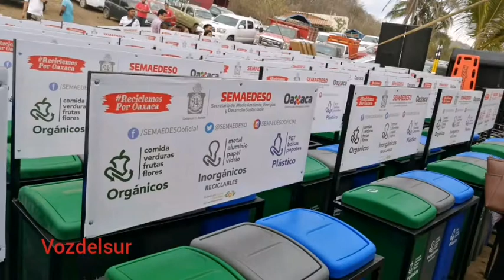Fuerte impulso al cuidado del medio ambiente en San Pedro Pochutla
En el marco del Día mundial de los Humedales, presidenta del Dif Estatal Ivette Moran de Murat y la edil de Pochutla, Saymi Pineda, presiden acto oficial en Zapotengo

Agencia: Vozdelsur

    La presidenta del Dif Estatal, Ivette Morán de Murat, la presidenta municipal de San Pedro Pochutla, Saymi Pineda Velasco y el titular de Semaedeso, Samuel Gurrión Matías, impulsaron el día de hoy fuerte apoyo para el rescate del medio Ambiente en el lugar denominado Zapotengo.
     En el marco de la conmemoración del día Mundial de los Humedales, se realizó la entrega de dos cuatrimotos, señalética y equipo de rescate a Agustín Reyes Sánchez, presidente de la Red de los humedales de la Costa de Oaxaca.
Además se llevó acabo la firma del Convenio de Colaboración entre SEMADESO y la Red de los Humedales de la Costa de Oaxaca para la protección y monitoreo del cocodrilo de río y la entrega de contenedores del programa "Reciclemos por Oaxaca" a escuelas de San